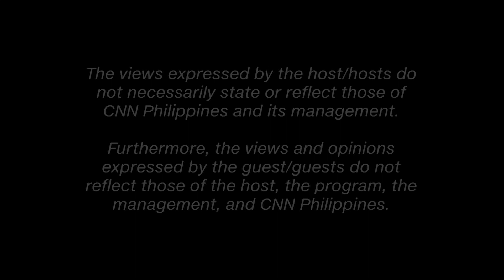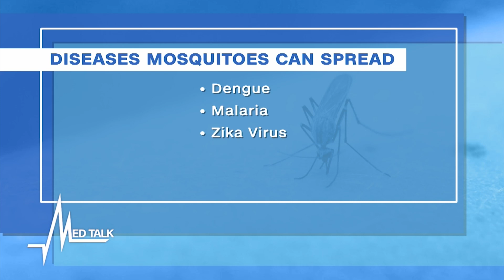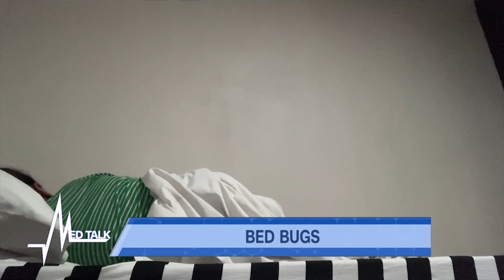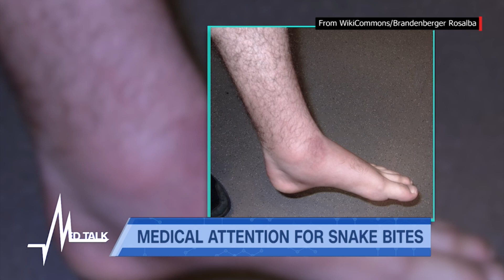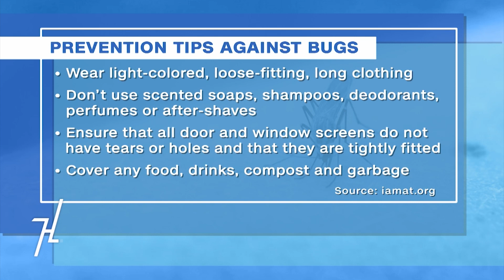Med Talk/Health Talk: Insect Bites and Pest Control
Not only can bugs leave an itchy patch, they can also cause life-threatening conditions.

In this episode, we discuss how to treat insect bites and stings, as well as how to get rid of pests that pose risks to our health.